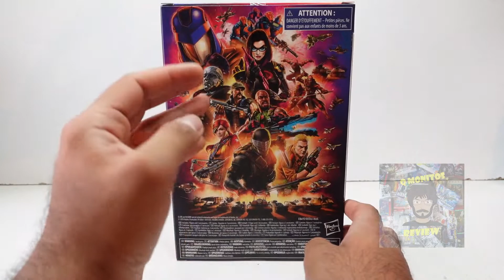Review Destro G.I. Joe Classified Series Hasbro | ESPAÑOL | Q Monitos Review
En este video vamos a revisar la figura de Destro de la línea G.I. Joe Classified Series, una figura muy elegante que a primera vista llama mucho la atención y con accesorios mas que suficientes para este personaje